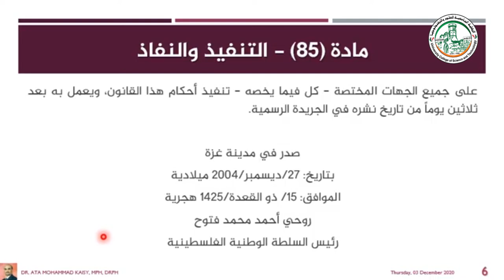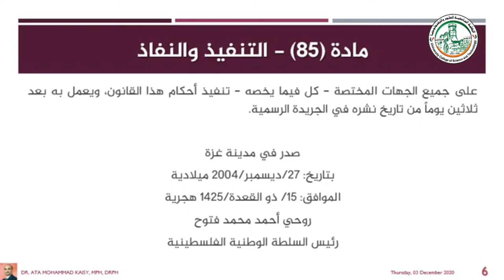الفصل الثالث عشر